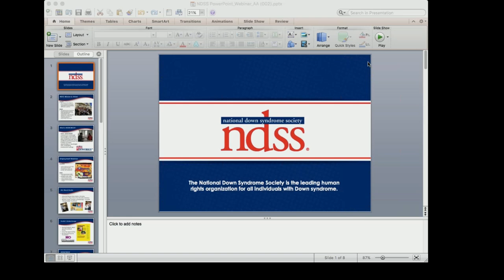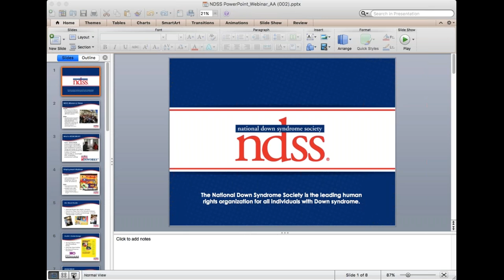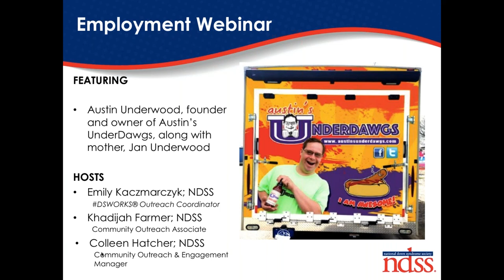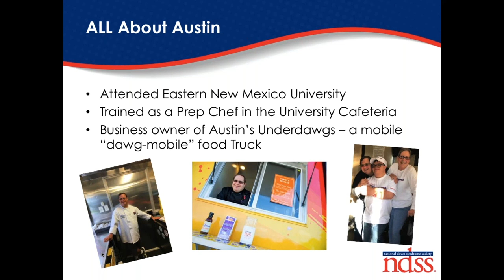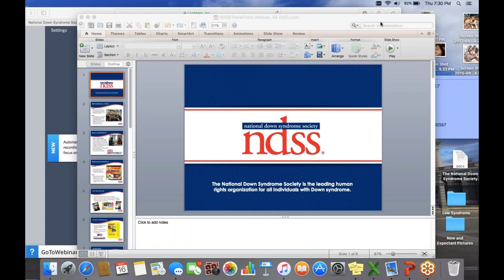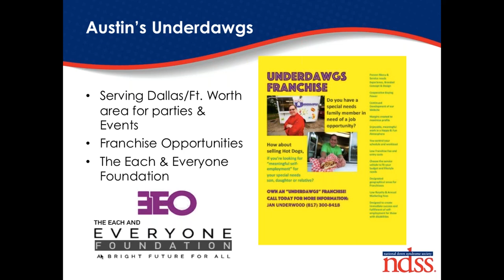NDSS DSWORKS Employment Webinar: Austin's Underdawgs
Creating your own future is not easy for anyone, but to Austin Underwood it was clear: Austin wanted to be a chef and run his own restaurant. So now, at age 39 with a lot of hard-work, some extra road-blocks, a supportive family, and an entrepreneurial attitude, Austin’s Underdawg’s was born!
Located just outside of Ft. Worth, TX, Austin’s Underdawgs is a mobile hot-dog truck, or “Dawg-Mobile”, offering a variety of gourmet “dawgs”. In addition to his dawgs, Austin also sells his own special sauces, recipes created by Austin himself, along with merchandise for all ages! While keeping busy at dawg parties and events, Austin has never lost focus on the importance of his mission: understanding the needs of people with limited abilities.
Austin and his parents have worked tirelessly growing Austin Underdawgs and have continued to grow their business, expanding their venture to franchise opportunities for other potential business owners. Their passion on offering employment opportunities to the disabled community is their focus, along with creating a legacy of Austin’s story, a determined individual living with Down syndrome, who never once considered his dream of being a chef and business owner, an impossibility. Understanding the limited abilities of certain individuals should not impede on one’s dreams to pursue meaningful employment.
The National Down Syndrome Society, the leading human rights organization for all individuals with Down syndrome, was happy to feature Austin Underwood, owner of Austin’s Underdawgs for our first DSWORKS® Employment Webinar on Thursday; November 16th.